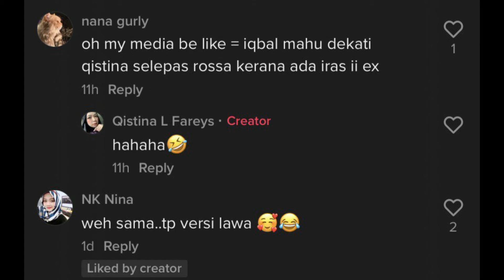Muka Mirip Dato' Seri Vida, Ramai Vsik Gadis Ini Jadi Crvsh Baru Iqbal Pula Nanti